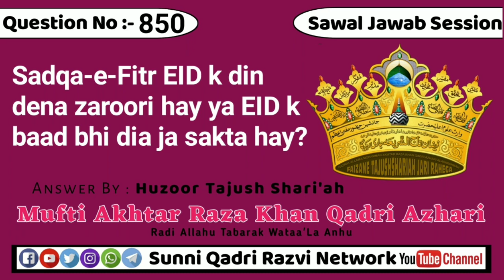Sadqa-e-Fitr EID k din dena zaroori hay ya EID k baad bhi dia ja sakta hay?By Huzoor Tajushsharia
Sawal#⃣8️⃣5️⃣0️⃣Sadqa-e-Fitr EID k din dena zaroori hay ya EID k baad bhi dia ja sakta hay?